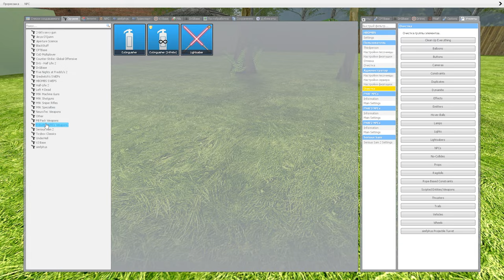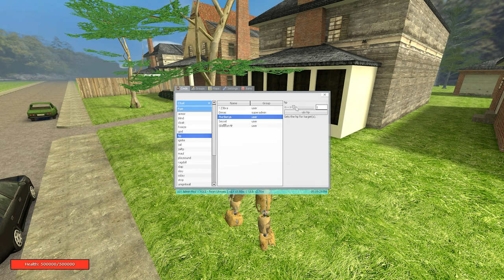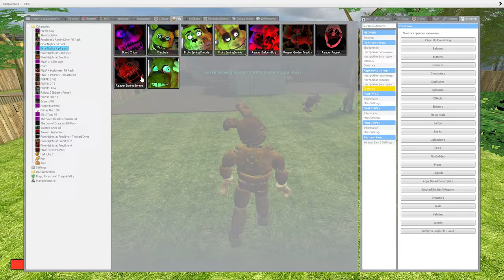ПОПРОБУЙ УБЕЖАТЬ ОТ ТОЛПЫ АНИМАТРОНИКОВ ВЫЖИВАНИЕ FNAF В Garry's Mod